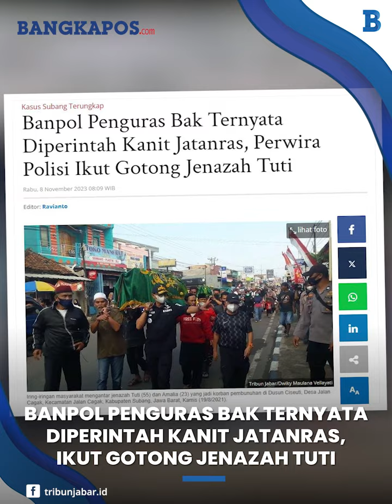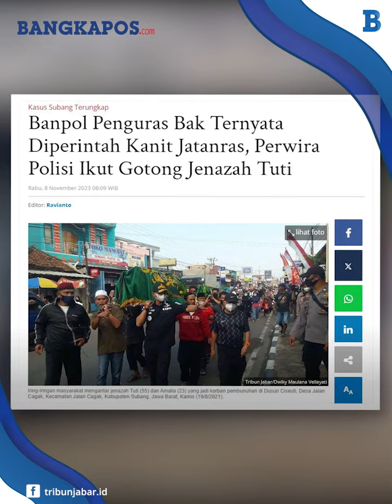Banpol Penguras Bak Ternyata Diperintah Kanit Jatanras, Perwira Polisi Ikut Gotong Jenazah Tuti